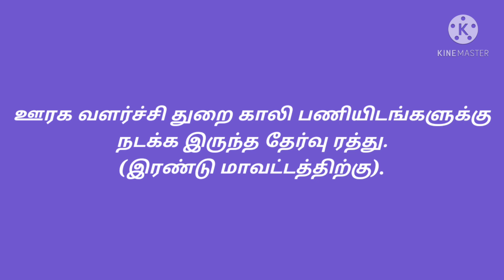tnrd காலி பணியிடங்களுக்கு நடக்க இருந்த தேர்வு ரத்து இரண்டு மாவட்டத்திற்கு மட்டும்.